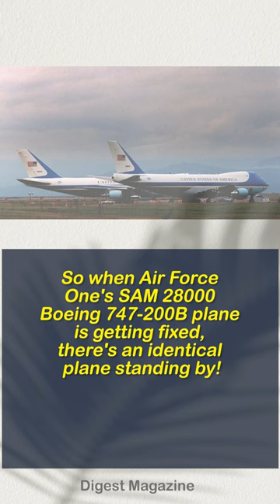What is the plane?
o The bodies of Cleopatra and Mark Antony, hidden from 30 BC to 2023, were found at the same
o The Untold Story of Sri Lankan Wedda | Welcome to Dabana tribe village | Dabana Tribe Documentary
o Lepa Redik, the little girl who did not surrender even to the cruel Nazi army

please..